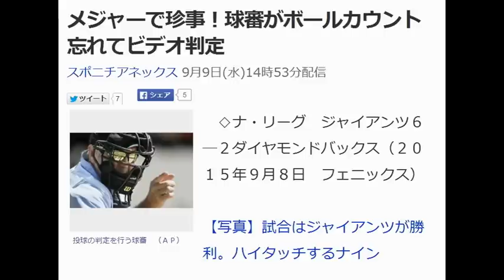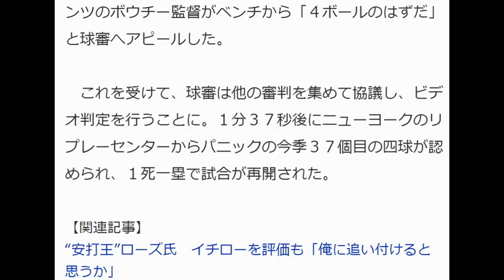メジャーで珍事！球審がボールカウント忘れてビデオ判定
学生の頃は大きな夢を持っていたのに。
今じゃ、毎日、親父と同世代の上司に怒鳴られっぱなし。。。
もううんざり。
そんな矢先、俺に夢のようなニュースが舞い込む。

投球の判定を行う球審　（ＡＰ）
　◇ナ・リーグ　ジャイアンツ６―２ダイヤモンドバックス（２０１５年９月８日　フェニックス）

【写真】試合はジャイアンツが勝利。ハイタッチするナイン